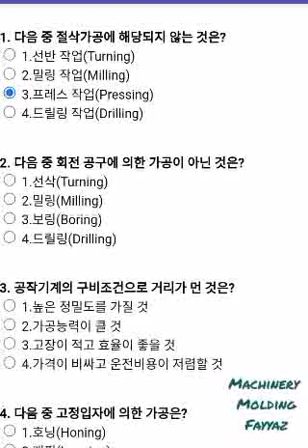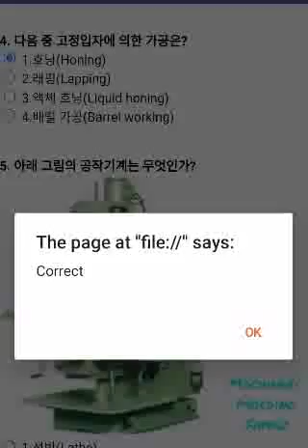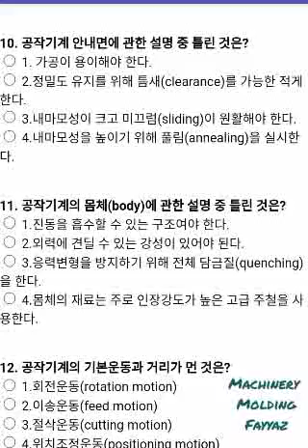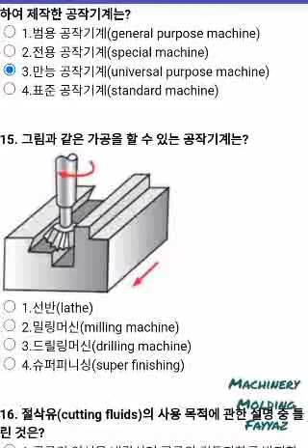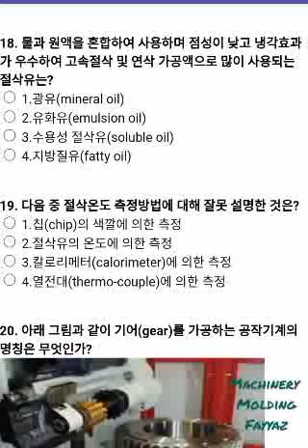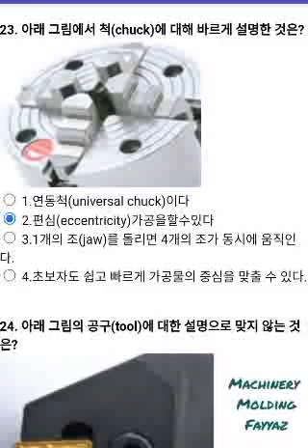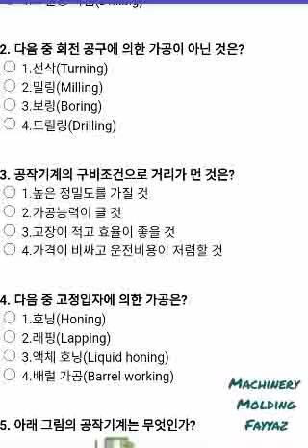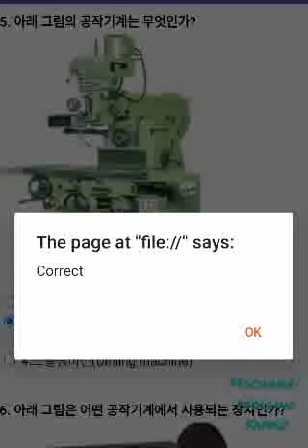Special EPS test machine molding 1